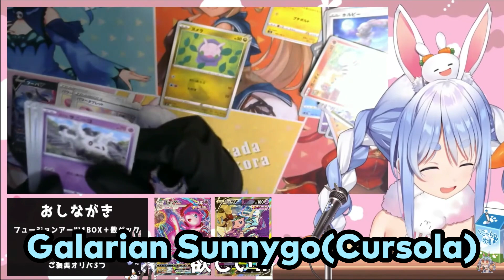Pekora calls the unadorable Pokemon Nousagi and can't stop laughing (Usada Pekora)[Eng Sub/Hololive]